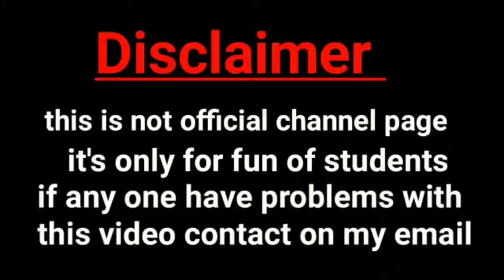Khan Sir ने की CarryMinati की तारीफ 😝🤣 | Tiktok Vs YouTube The End 🔚 | Must Watch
Khan Gs Research Institute,Viral Videos of khan sir.
Entertaining Videos Related Khan Sir and carryminati.